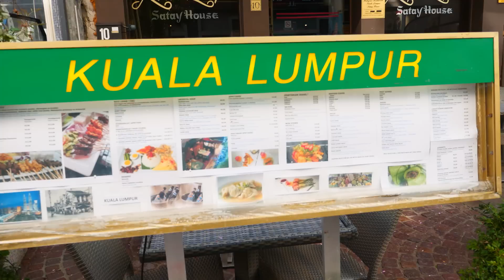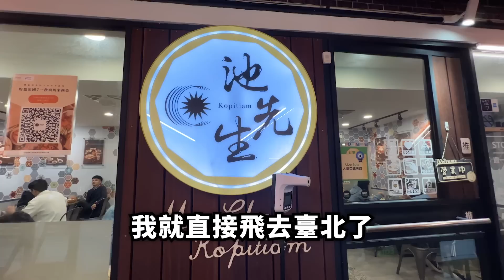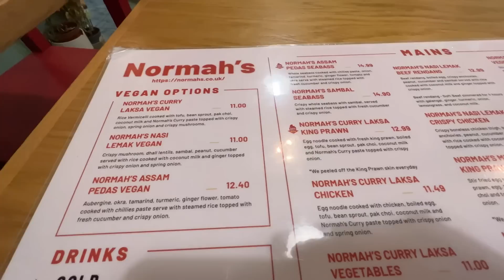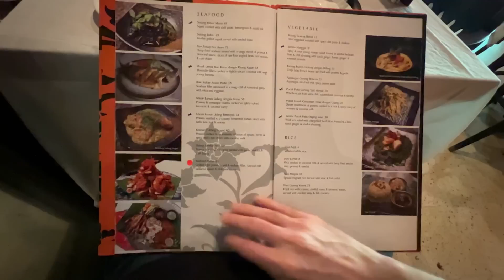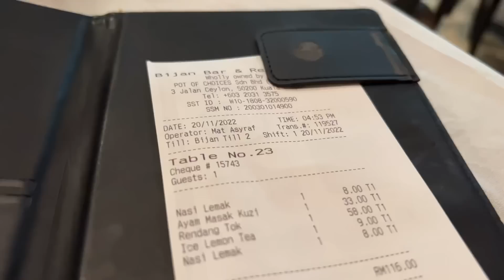我去了5個地方吃馬來西亞菜！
使用我的優惠代碼 TOBIAS 獲得一五折優惠！另外再送免費的3個月使用！

我的TikTok: @tuobiyasitobias

後期: 托比亞斯 Tobias

（請附上合作相關信息，觀眾郵件這裡不回）